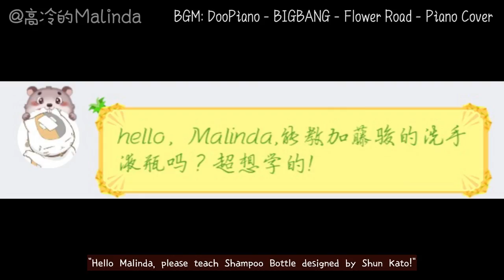Origami Tutorial: Shampoo Bottle (Shun Kato)｜Hello Malinda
Shampoo Bottle (Designed by Shun Kato)
My Paper: 15cm Origami Folding Paper